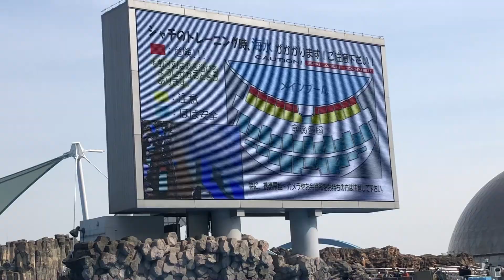2023年の 以下の内容は、シャチが2頭になって変更になった様子。シャチの訓練 日本最大の水族館の屋外水槽 世界5位の屋内水槽と同じ位。平日は1頭だけ。入場2030円 名古屋港水族館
入場料2030円
訓練の場所内容が、シャチが2頭になって変更になった様子。